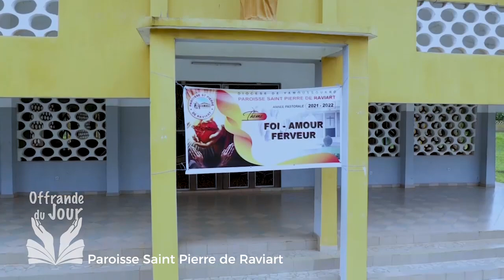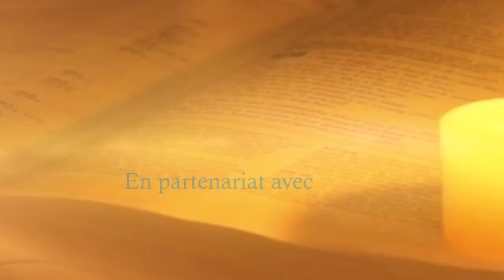OFFRANDE DU JOUR DU 26 DÉCEMBRE 2023